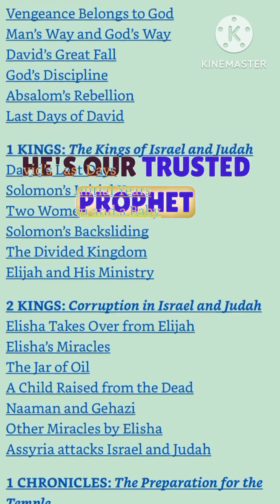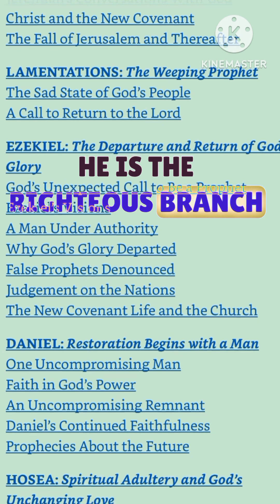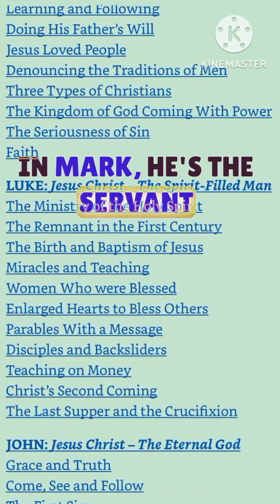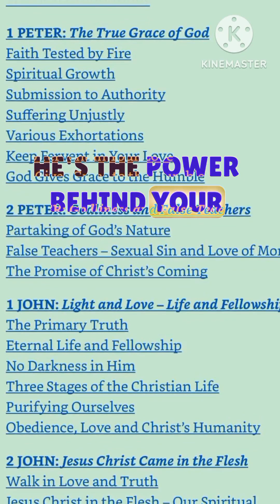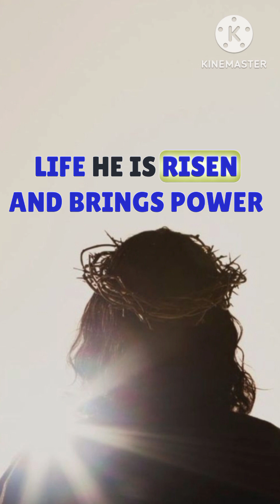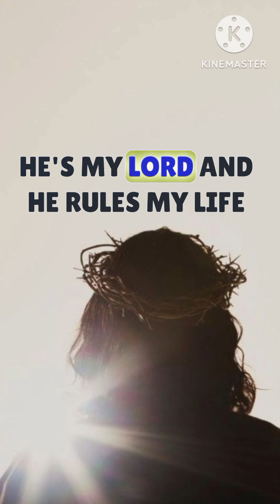Do you know your Bible ? | Do you know Jesus?GOD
Do you know your Bible ? | Do you know Jesus?

This is an amazing video created with so much hard word.  LORD JESUS is in all 66 Books of the Bible. Please watch this video and know your Bible, know JESUS.

Prepare yourself for second coming of JESUS CHRIST.  GOD bless you.   Amen